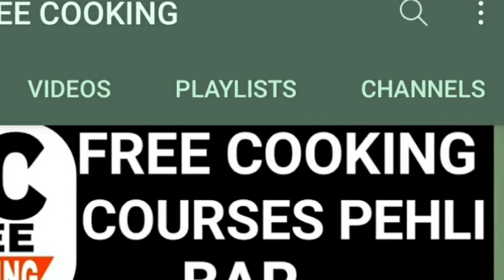(RECIPE - 8 OF COURSE NO.27)Aam Panna/Green Mango Panna/Kairi Panna/Mango Juice/Summer Special Drink